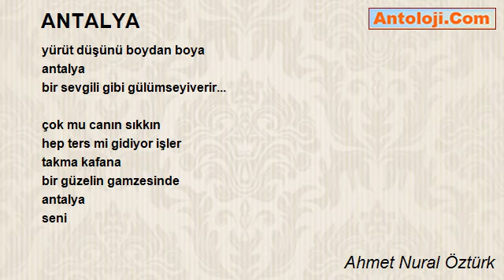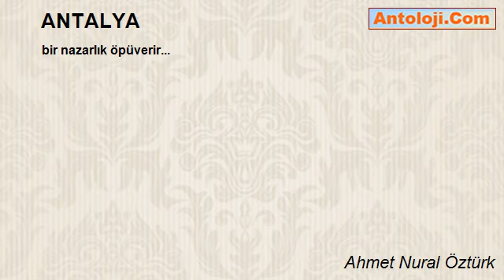ANTALYA - Ahmet Nural Öztürk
ANTALYA

sevi sağaltır
nice dertleri
miskinlik kalır tekkede
döner muhabbete yüzler
antalya
bir çiçeğe dönüşüverir...

bir sızı mı var içinde
at elini cebine
konyaaltı senin
yürüt düşünü boydan boya
antalya
bir sevgili gibi gülümseyiverir...

çok mu canın sıkkın
hep ters mi gidiyor işler
takma kafana
bir güzelin gamzesinde
antalya
seni
bir nazarlık öpüverir...

Ahmet Nural Öztürk